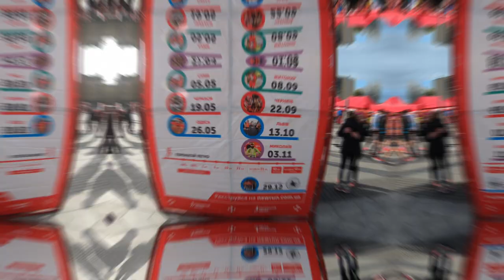Жизнь Атлета: 21 км эстафета.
Всем хай😉
Спустя несколько дней я сделал видосик с 🏃полуМарафона, который был в Николаеве. За день нам проводили экскурсии по дистанции, затем регистрировались и получили стартовые пакеты в которых были нагрудные номерки, водичка и для детских забегов краски, так как были красочные забеги🌈
Я бежал со своей командой эстафету 21км, нам дали прикольные медальки. Всё было классно, нас розвозили на автобусе по своим этапам.